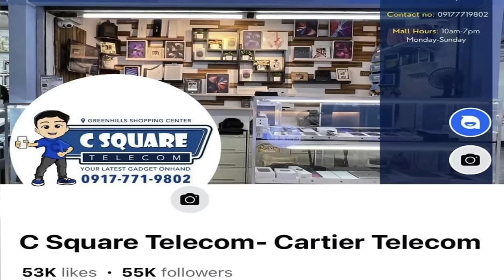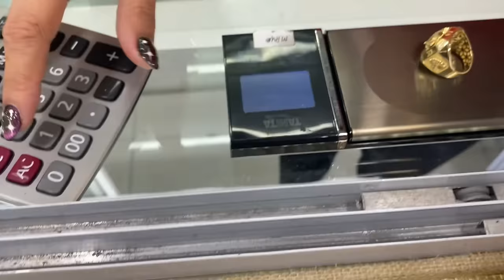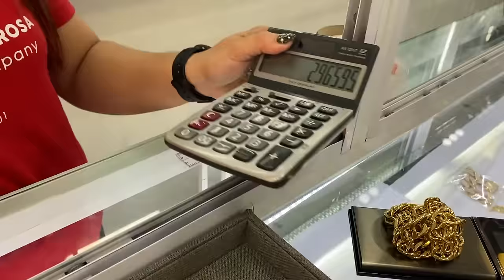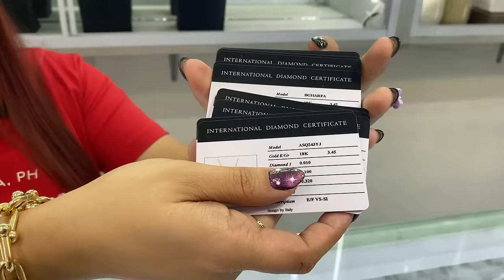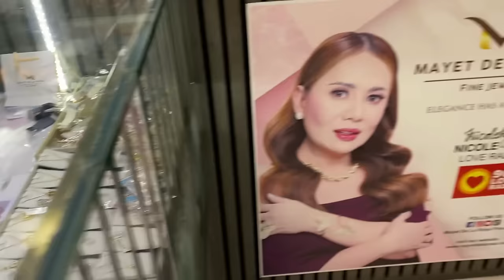FEBRUARY 2024 Mayet De La Rosa Fine Jewelry Mura at Authentic Gold and Diamond Jewelry MUST WATCH!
Bringing you genuine gold jewelry pieces perfect for styling and best for investing.
Find the perfect piece here at Mayet De La Rosa Fine Jewelry.
Authentic Gold and Diamond Jewelry

Mayet De La Rosa sells jewelry, gold, platinum, diamonds, precious stones, crystal, watches, as well as some sterling silver. Many of these merchandises are sold at Mayet De La Rosa stores, as well as through courier or door to door delivery. Mayet De La Rosa is well-known for its elegant jewelry pieces and is particularly known for its diamond jewelry.

Just follow these steps:
1️⃣ FOLLOW C-Square Telecom IG and FB page &

2️⃣TAG 3 of your friends. *tag friends through the comment section + ask them to join = More chances of winning
Tell us the reason why will we choose you to have the Iphone 11. We will choose the lucky winners on our official instagram account.
4️⃣Pat TV will choose 1 lucky winner of the iphone 11 and 3  lucky winners of powerbank in the comment section

BE PART OF OUR PATTV FAMILY:
2. Don’t Skip Ads para naman mas madami pa tayong giveaway soon!
3. Leave a comment your video suggestion or any message❤️